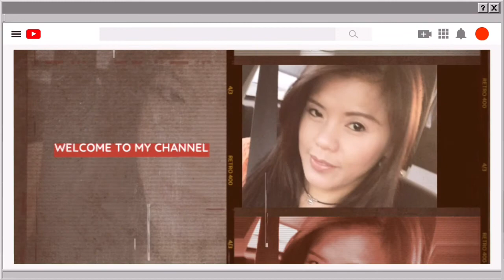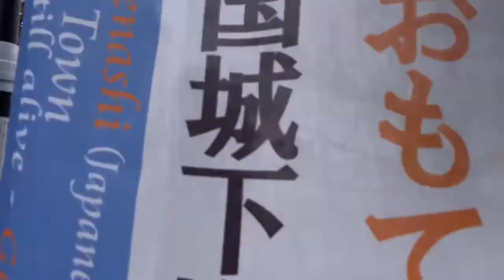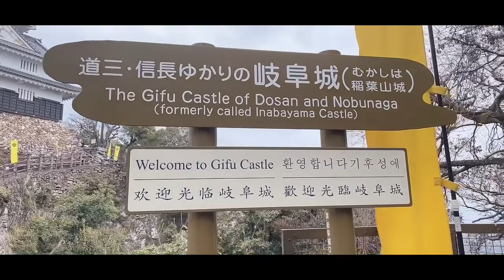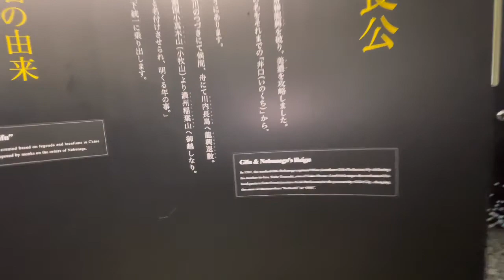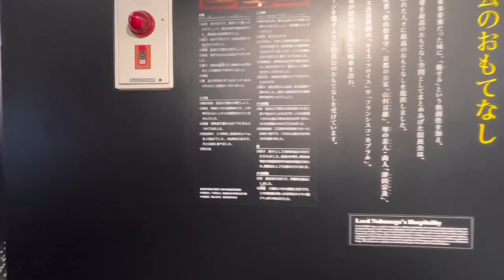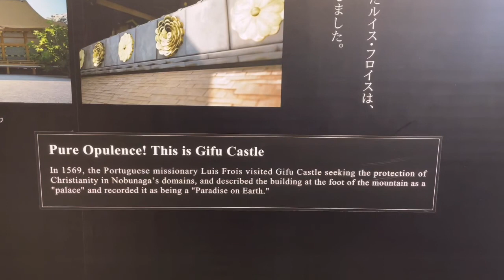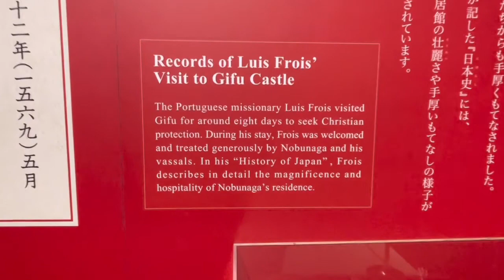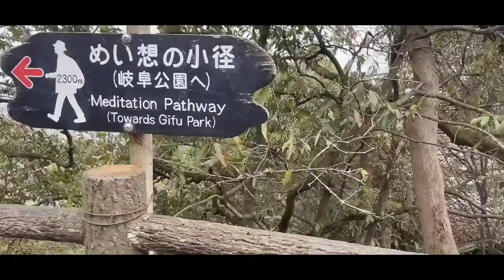TOUR @ GIFU CASTLE (ODA NOBUNAGA’S RESIDENCE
The place where ODA NOBUNAGA resides.We can see here inside the castle ,all about the history,it was written etc.

Just give your comment after you watch this video.
ENJOY WATCHING MGA KAYOUTUBERA,KAYOUTUBERO…..